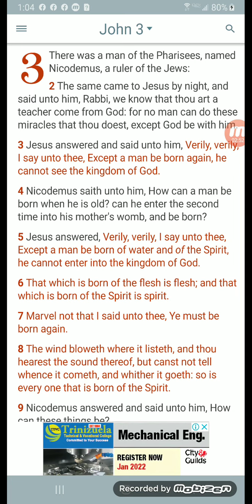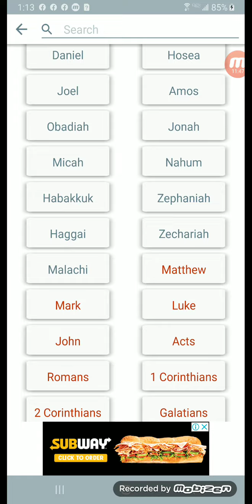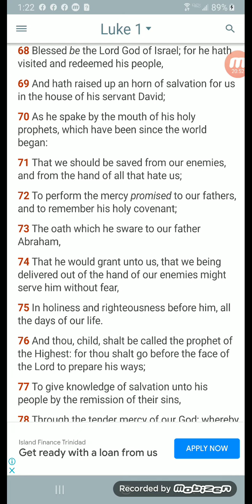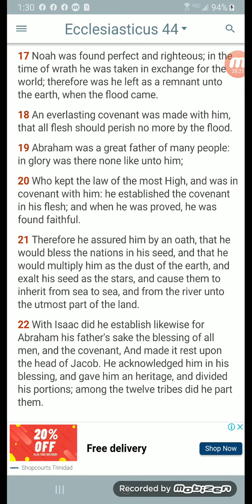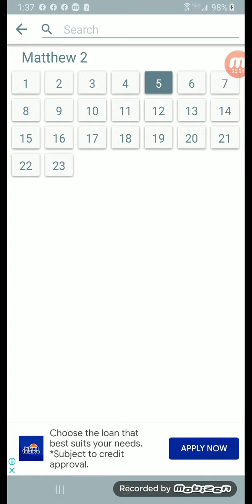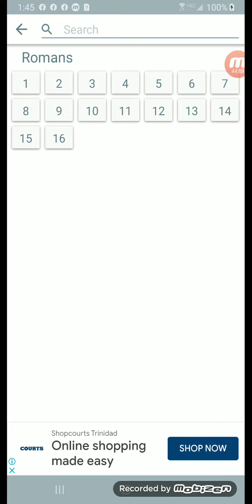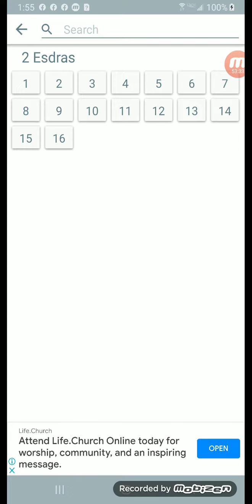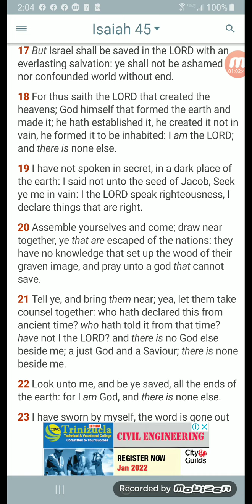The Physical Isreal Is Of The Same Spiritual Isreal